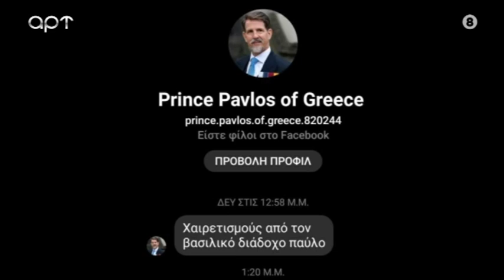ΑΠΑΤΕΩΝΕΣ ΣΤΟ FACEBOOK ΕΞΑΠΑΤΟΥΝ ΗΛΙΚΙΩΜΕΝΟΥΣ ΧΡΗΣΙΜΟΠΟΙΟΝΤΑΣ ΤΟΝ ΠΡΙΓΚΗΠΑ ΠΑΥΛΟ